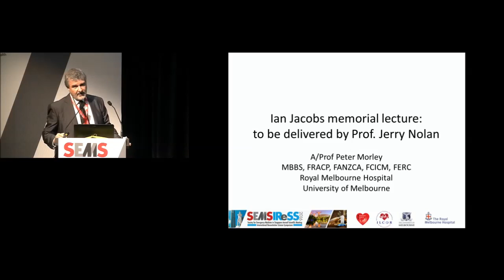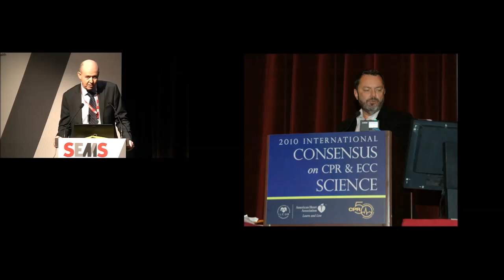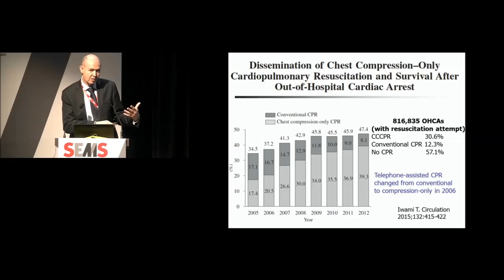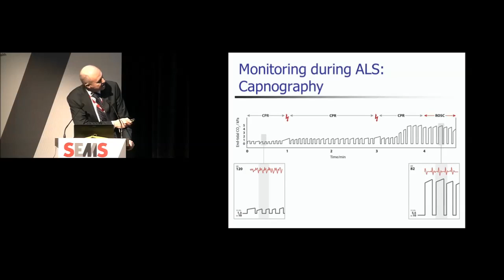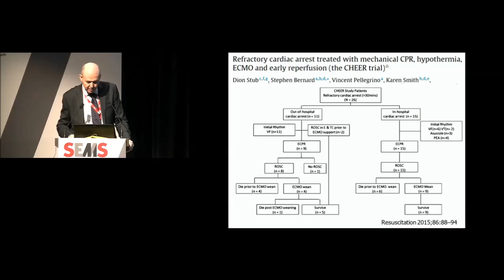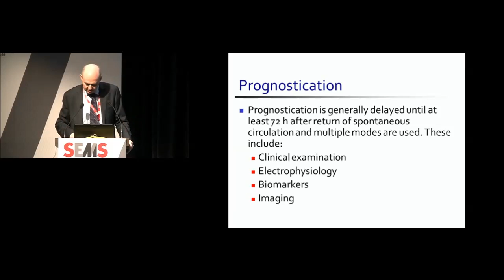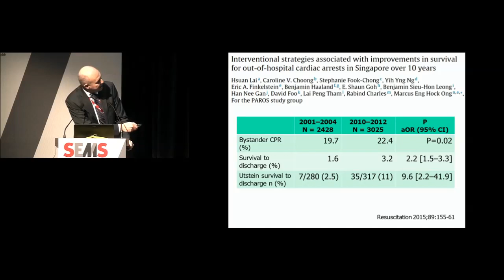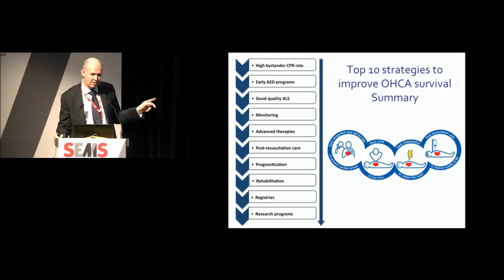Plenary: Ian Jacobs Memorial Lecture – Top 10 Strategies to Improve OHCA Survival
Speaker: Dr Jerry Nolan